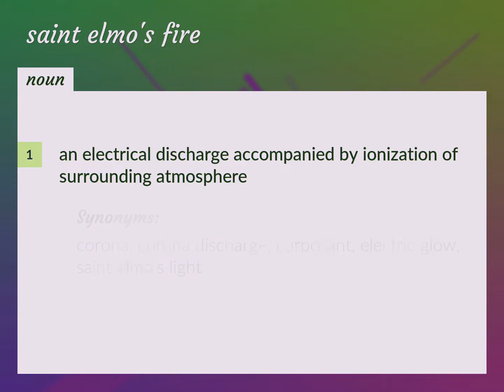Saint elmo's fire | meaning of Saint elmo's fire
What is SAINT ELMO'S FIRE meaning?

Susan Miller (2022, August 28.) Saint elmo's fire meaning